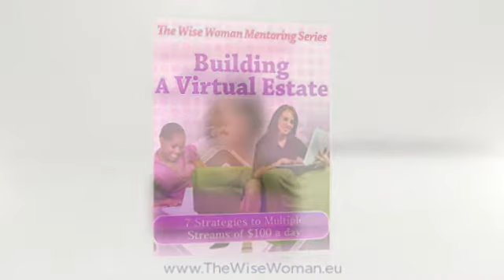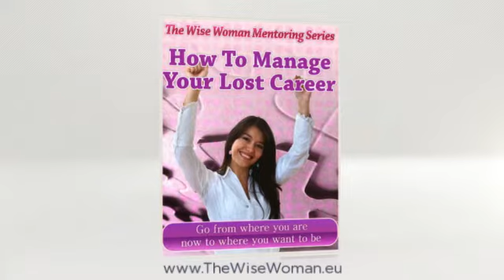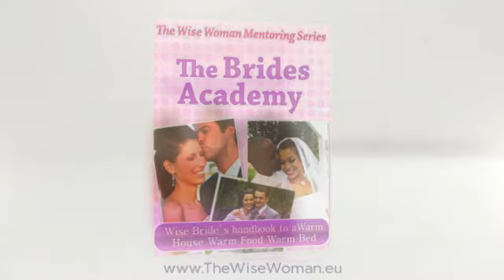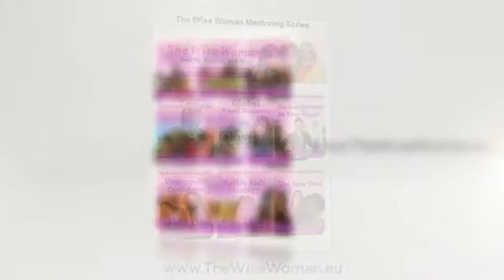The Wise Woman - Leadership Skills for Women - Wealth Creation for Women - Wisdom for Women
The Wise Woman Mentoring and coaching network, Empowering Women to become Healthy Wealthy and Wise. unlocking Potentials in Wealth Building, Peak Performance and Leadership Skills. Building Wealth and Creating Multiple streams of Income with The Wise Woman Empowering Leadership Coaching program - go

1. The Assignment in your hands - The Purpose, The People The Place of the problem you were created to solve
2 The Brides Academy - Warm House warm Food Warm Bed
3. 8 Powers of a Woman - A Wisdom Manual for Christian Women
4.The QueenMaker - Leadership Skills for Female Leaders
5. Global Small Business - Creating and Growing A Small Business with a Global outreach
6. Retire Rich Strategy - How to plan towards being Rich, Healthy, Young and Wise in Retirement
7. Lose the belly fast - how to Firm Up, Slim Down, become Fit Trim and beautiful all over

set 2

1. "How to become a Life Coach - What you'll want to know about training, certification, and the business of coaching"
2. The New You!" is a book that is designed to give you a makeover on the inside and the outside!
3. Get Motivated!" is a 6 part book that is designed to get you motivated about your life and to stop you from putting things off all of the time.
4. "Effective Communication Skills" is a book that is designed to improve your communications skills enabling you to express yourself more clearly and to talk with confidence and assurance
5. "Unstoppable Confidence" is a 6 part ebook that is designed to get you that self-confidence that they are so desperately seeking
6.  "How to get what you want" is a 6 part ebook that is designed to provide you with the direction, purpose and drive that they are looking for
7. "How To Manage Your Lost Career" is a book that is designed to enable you take a look at where you are now and where you want to be with your career

The Only Way to Gain Financial Freedom and Security and Take Hold of Your Future for You and Your Family is to Create Your Own Income. When you create your own income, you are in charge of your destiny. You will finally be able to experience financial freedom. Instead of Making Money for Someone Else... All the Income You Create Will Come Directly to You

Start Building Wealth and Creating Multiple streams of Income plus peak performance skills with The Wise Woman Empowering Leadership Coaching program - go